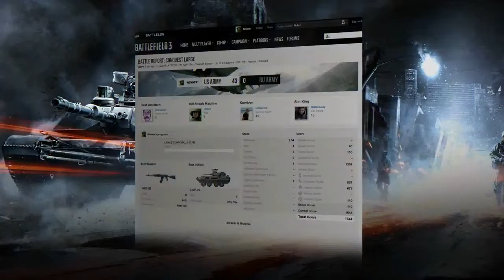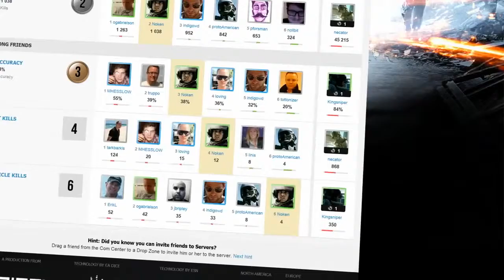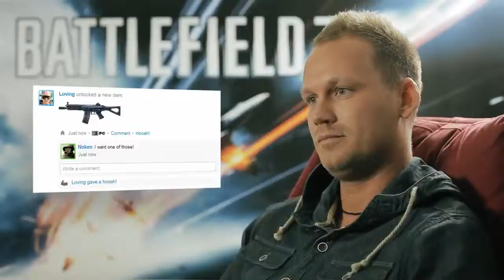Battlefield 3 (EA) [Battlelog] - PC,PS3,X360